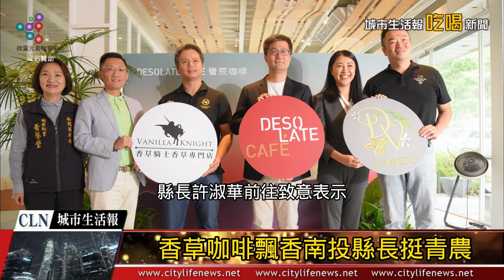AI主播「吃喝新聞」城市生活報 2024 06 08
大家好，我是城市生活報城市吃喝新聞AI主播Verna，今天為大家播報本週台灣各城市吃喝新聞。本節目由大健康創新服務聯盟微量元素檢測中心冠名贊助。
00:13
新北綠竹筍產季到 全台31家餐廳推特色筍餐
新北市是全國綠竹筍最大產區，產地超過全市一半以上的行政區，尤以五股、三峽及八里為大宗，是新北市重要的綠金產業。新北市政府為提升綠竹筍產業競爭力，促進產業發展，以「新北健康三寶」推廣綠竹筍產業，輔導各產區筍農積極參賽，農業局先後辦理區級及市級評鑑比賽，參賽農友將當天採收的鮮筍送至會場，經過外觀、色澤、柔嫩度及糖度等一系列項目嚴格評比後，最高分者獲得筍王稱號。本屆市級評鑑「新北筍王」及「美筍王」由三峽區黃志昌獲選，「甜筍王」則由新店區陳能恭獲選，各個都實至名歸。
01:03
高雄25家下酒菜料理優勝店家出爐
高雄市政府配合2024高雄啤酒音樂節舉辦「下酒菜料理競賽」，吸引超過60家業者參賽，經過兩輪的網路票選與專家評審試吃後，選出25家優勝業者，進入高雄啤酒音樂節大會食堂開賣，今年更特別邀請米其林推薦的泰國美食餐廳一同進駐大會食堂。將於端午連假6月8日下午1點至2點於統一夢時代舉辦頒獎記者會，不僅準備優勝店家的料理讓民眾搶先試吃，還推出市民專屬好康，端午連假期間(6月8日至10日)高雄市民在夢時代現場購買指定啤酒音樂節套票，即可獲得超值贈品，包含互動螢光棒、7-ELEVEN禮券，還有夢時代電子折價券，數量有限，送完為止。
01:53
「2024鹿港慶端陽」系列活動 童玩美食慶端陽及傳統戲曲活動 戲曲童玩食樂享，鹿港端陽熱鬧來！
「一府、二鹿、三艋舺」的鹿港在台灣發展史占有重要地位，每年端午佳節期間，彰化縣政府舉辦許多的活動，其中「鹿港慶端陽」由來已久，更名列交通部觀光署「全國12大節慶活動」之一，從1978年舉辦的鹿港民俗才藝活動至今，不斷擴大規模，結合行銷鹿港古蹟、人文、工藝、文化、美食等面向，已成為國內重要的節慶活動。
02:30
香草咖啡飄香南投許淑華縣長挺青農
南投巧克力咖啡節將在6月8日登場，位於日月潭附近的蠻荒咖啡，趕在咖啡巧克力節前，發表屬於南投風味的香草咖啡，大受南投縣長許淑華肯定。
香草與咖啡結合，背後有拿下美國烘培大賽季軍的黃嘉宏、另一位是百大青農香草騎士味正琳。縣長許淑華前往致意表示，南投是國產咖啡重要產地，咖啡達人、香草達人聯手推廣南投咖啡產業，創造了驚喜，南投的香草咖啡完美結合，將在南投巧克力咖啡節推出，讓消費者品嘗好咖啡。
03:11
2024台北國際食品展6月26日至6月29日登場，張麗善縣長帶領雲林良品邁向國際，拓展無限商機。
全台最具指標性的台北國際食品展，將於6月26日至6月29日在台北南港展覽館舉辦，在縣長張麗善的帶領下，雲林縣以【雲林良品 必屬精品】為主打，攜手縣內18家在地優質廠商參展，縣府5日舉辦行前記者會，展現雲林美麗土地友善農民，所產出的優質安全農特產品。誠摯邀請大家於6月26日至6月29日一同共饗食尚饗宴。
03:50
鴨勒鴨勒？端午連假來嘉義吃鴨。
6月端午連假，嘉義縣文化觀光局嚴選一系列鴨肉料理特輯推薦給所有遊客，無論是「新港生炒鴨肉羹」、飄香超過百年的「鴨肉儀祖傳當歸鴨」、鮮甜回甘「半天岩鵝肉鴨肉小吃」等7家鴨肉美食，絕對能滿足你挑剔的味蕾，一起大口吃肉。
嘉義縣長翁章梁歡迎全國各地的好朋友來嘉義旅遊，探索隱藏在這裡的特色景點，品嚐各式口味的鴨肉料理，無論是鴨肉羹、當歸鴨、鴨魯飯、烤鴨還是鹽鴨，通通都有，來過個與「粽」不同的端午節。
04:29
2024屏東咖啡節6月13日啓動，飄香幸福城市。
「2024屏東咖啡節」系列活動將於6月13日正式啓動，首場以屏東精品咖啡豆評鑑起跑，接下來有屏東精品咖啡豆媒合會、屏東咖啡全國手沖賽及咖啡文創市集等活動，並搭配屏東好禮抽獎，贈送屏東優質旅宿券及咖啡購物金。活動舉辦至7月7日，在屏東咖啡園區與屏菸1936文化基地等地辦理，將吸引咖啡愛好者及大批民眾前往屏東品嚐咖啡及旅遊。

本節目由大健康創新服務聯盟微量元素檢測中心冠名贊助，感謝各位的觀賞，我們下次CLN城市生活報，台灣各城市吃喝新聞，期望與您再見。